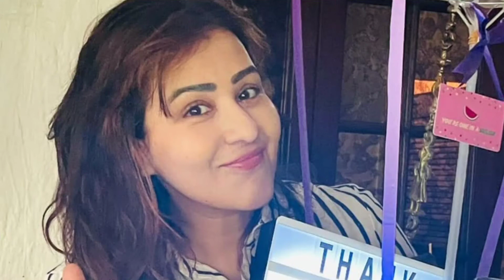Shilpa Shinde, शिल्पा शिंदे की कहानी, Shilpa Shinde biography in Hindi, Shilpa Shinde success story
Shilpa Shinde ki interesting kahani /Life facts of shilpa shinde,

Hello friends es video me aapko actress shilpa Shinde ki life se Judi kuchh interesting baten unka career, life,tv shows and sab kuchh aapko es video mein dekhne ko milega

Aagar video pasand aaye to
karana mat bhoolna

Aise hi aur bhi popular celebrities ki life ke bare mein jaanne ke liye aap mere channel per dekh sakte hain